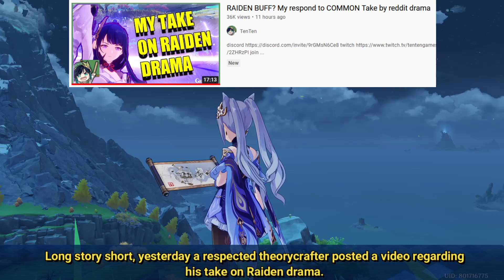Forever Keqing Main Talks About ELECTRO Element [Genshin Impact]